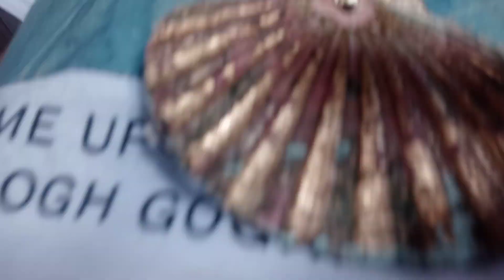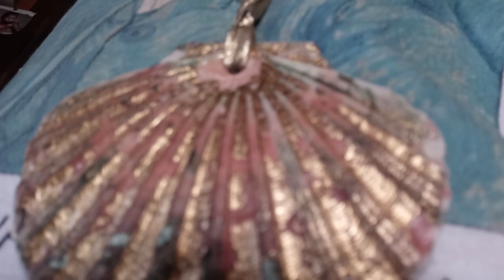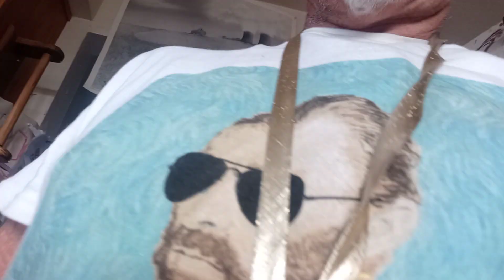G.E. vs. BITCOIN CNBC which is the Biggest Ponzie Scheme, Catch the falling K$#@* in the Back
CNBC G.E. BITCOIN Ponzie Scheme pomp POMP team Kevin D BLANCH Son of CASSANDRA HISTORIC Ongoing ACTIVIST AML LEUKEMIA Fighter SURVIVOR PhD .